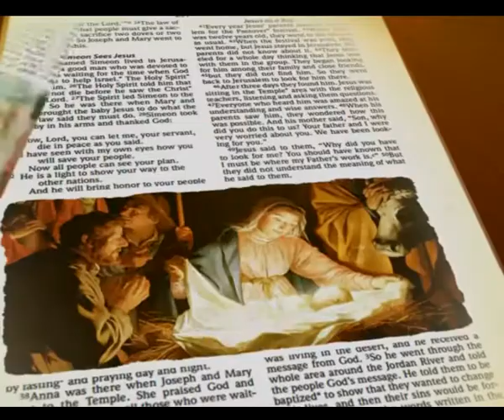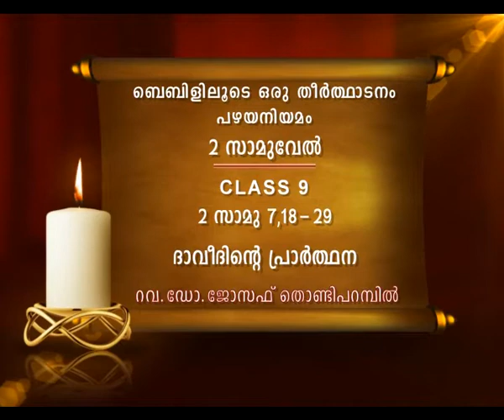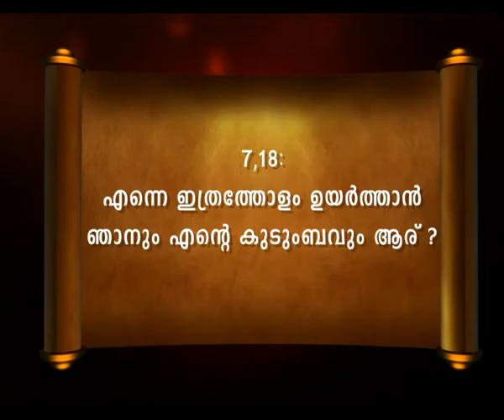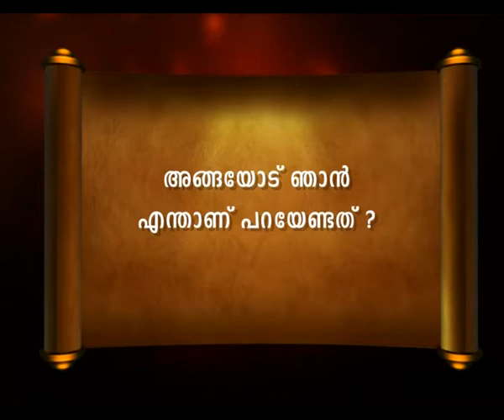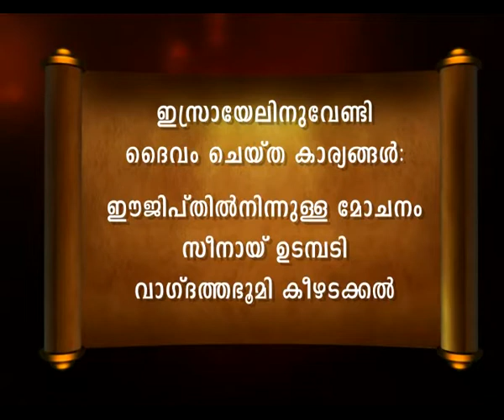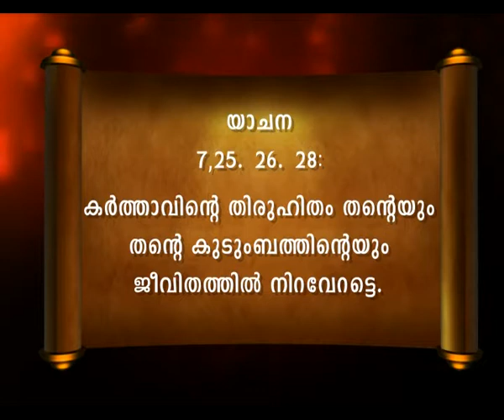Bibililoode oru theerthadanam Epi 260 ബൈബിൾ പഴയനിയമം Samuel 9